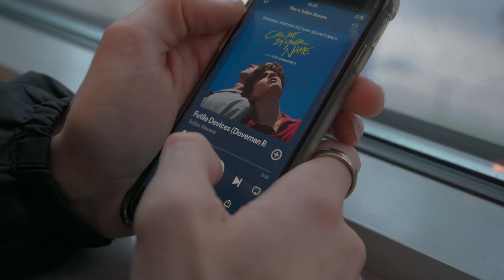VISIONS OF YOU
VISIONS OF YOU - Uni Project, Oct 2023